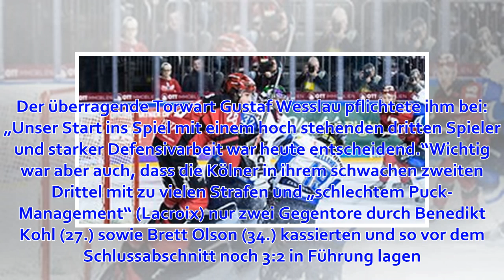Auswärtserfolg der Kölner Haie: Felix Schütz wird vom Sorgenkind zum Matchwinner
Von Martin Sauerborn 30.03.19, 10:53 Uhr Felix Schütz überzeugte im sechsten Spiel gegen Ingolstadt mit drei Toren.  Foto: imago images / Stefan Bösl Ingolstadt/Köln - Felix Schütz genoss den Moment. Als der Stürmer Kölner Haie nach dem 5:2 im sechsten Spi...